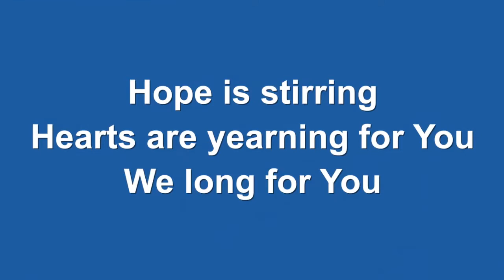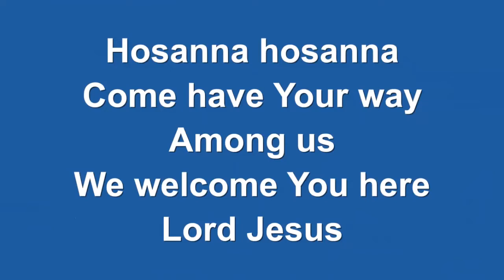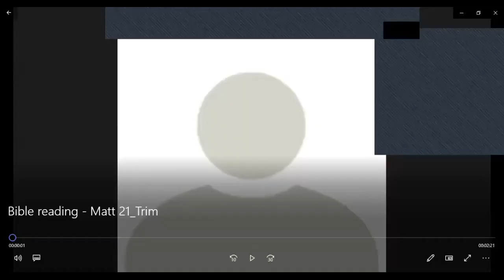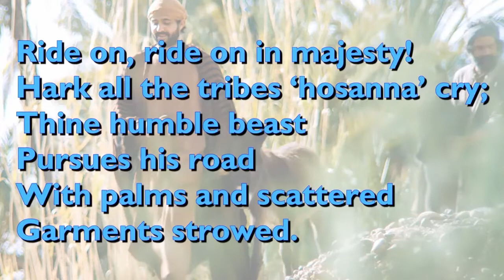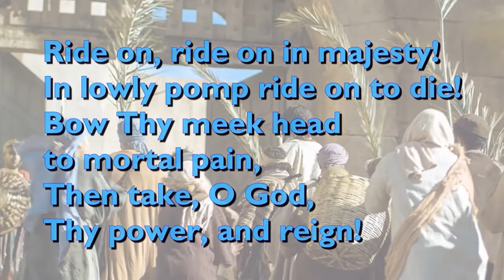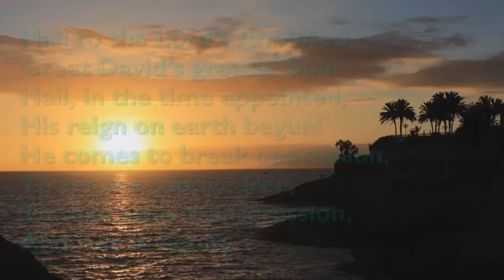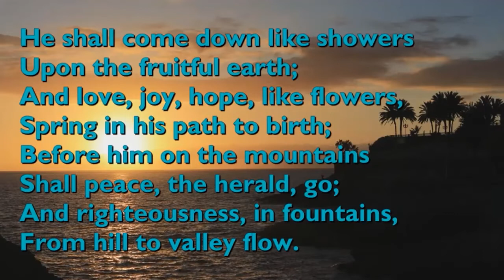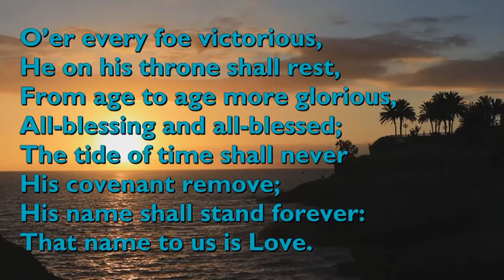BBC Adult's Palm Sunday Service - 2021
Join us as we celebrate Jesus' Triumphal Entry into Jerusalem on that first Palm Sunday! We will be looking at this iconic story in Matthew 21:1-11 and considering what it really means to call Jesus Lord, Saviour and King of our lives.

We hope this service draws you closer to God and to one another.